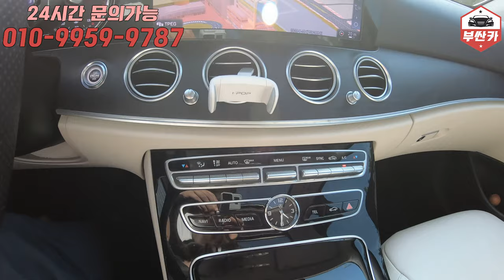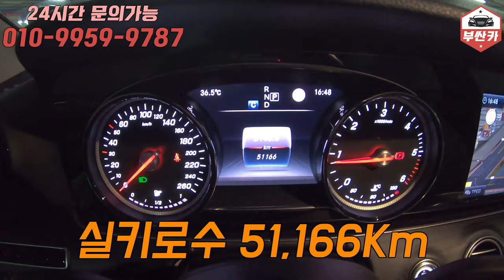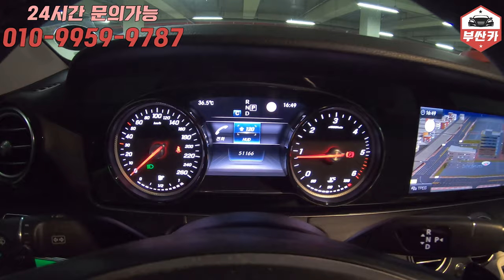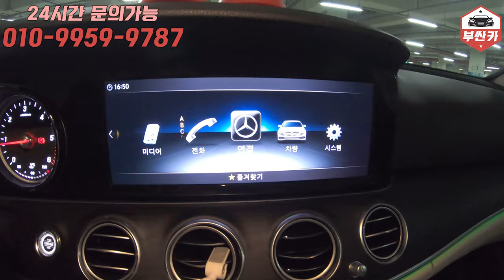벤츠E220D아방가르드 중고차 이거보고사세요!안보면후회해요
안녕하세요! 부싼카 박진우입니다.
이번에 좋은기회로 이렇게 리뷰와 이벤트성 상품까지 촬영하게되었습니다. 열심히 달리겠습니다!

댓글 참여가 더 나은 영상을 만드는 데 큰 힘이 됩니다.